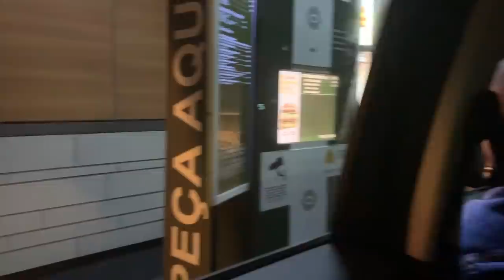CARDIO EM JEJUM NA EUROPA